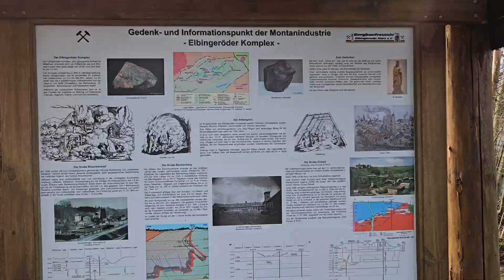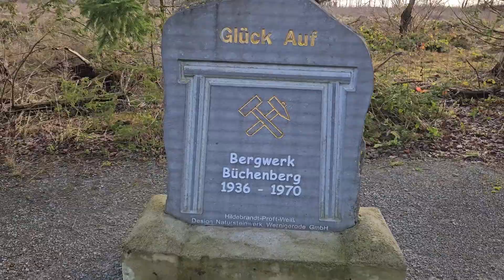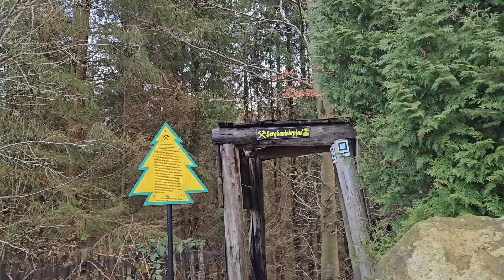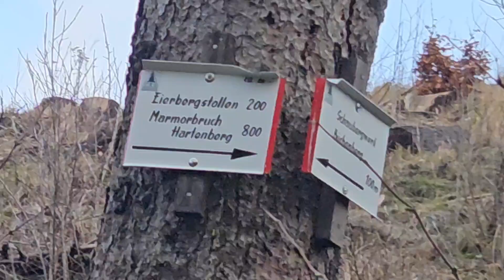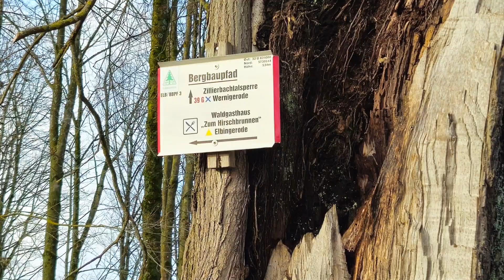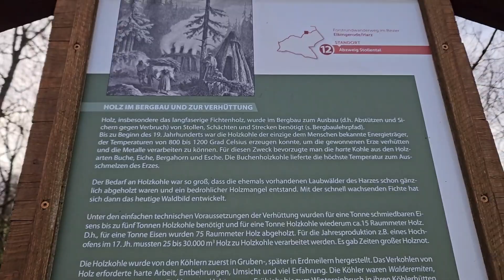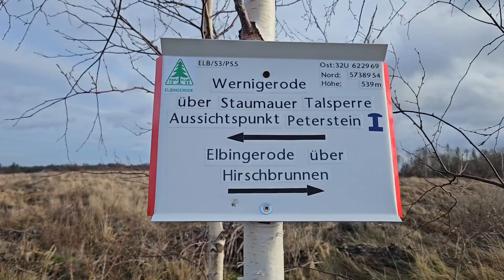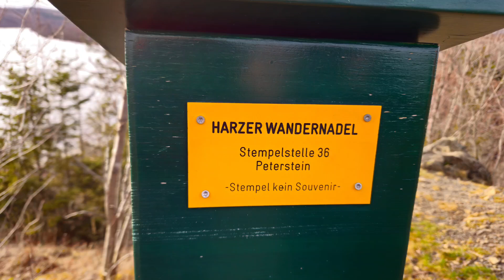Zillierbachtalsperre (HWN 36) nähe Drei Anne Hohne und Bergwerk Büchenberg (HWN 37)